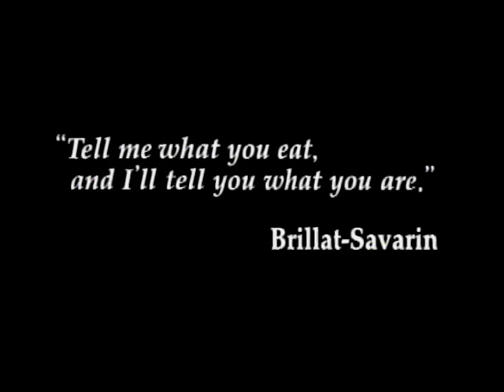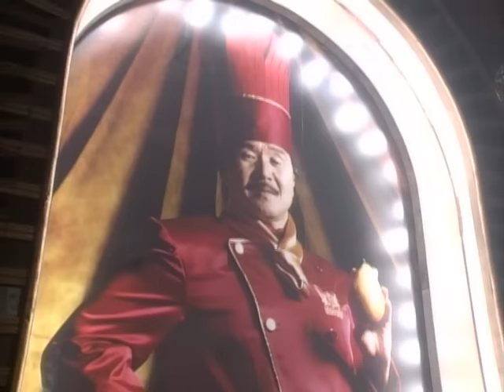Iron Chef - Season 5, Episode 12 - Battle Turkey - Full Episode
Furusho Hiroshi, the favorite chef of the manager of the baseball team Yakult Swallows, comes to Iron Chef town for turkey trouble with Iron Chef Michiba.